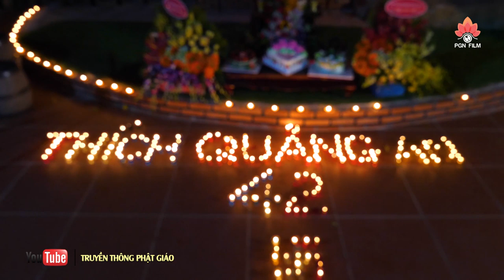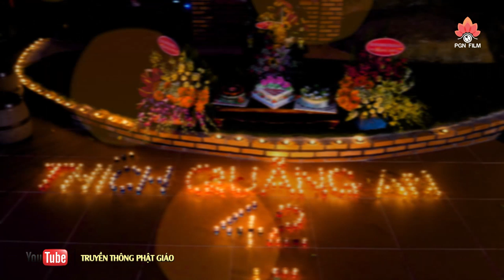30 chú tiểu LÀM ĐIỀU ĐẶC BIỆT cho Thầy TRỤ TRÌ (rất xúc động 23.05.2020)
► Chương trình: MỪNG NGÀY TIẾP NỐI
► Đại đức Thích Quảng An - lần thứ 42
► Trụ trì  I  Tịnh Thất Thanh Nguyên
► Mỹ Thạnh  I  Mỹ Xuân  I  Phú Mỹ  I  BRVT